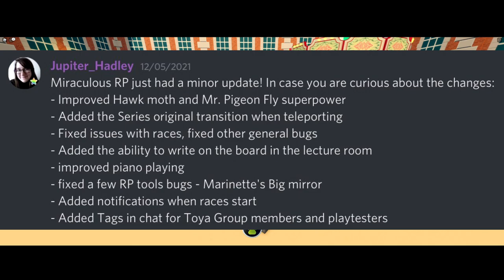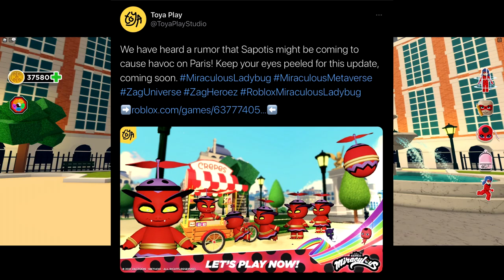Bug Fixes + New Things! || Roblox Miraculous Ladybug RP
Let's look at this week's update!

I have Roblox Merch now!

Instagram (cosplay): that.1.weird.friend
Instagram (art): LL_comics

Go Follow Toya & Miraculous!
Twitters: @BeMiraculousLB @toyaplaystudio
Instagrams: @ToyaPlay @miraculous
TikToks: @miraculous_off @toyaplaystudio